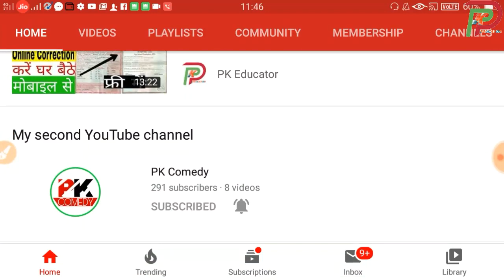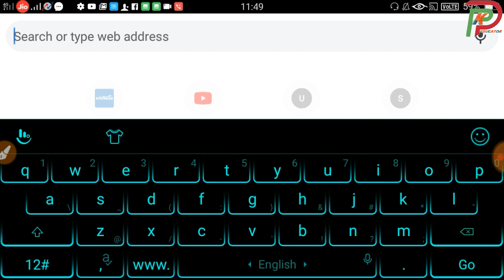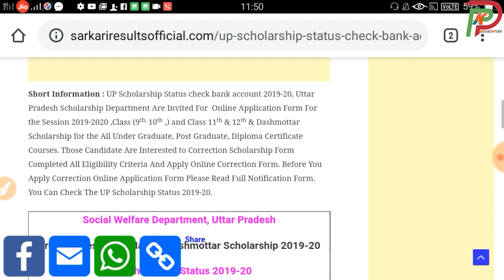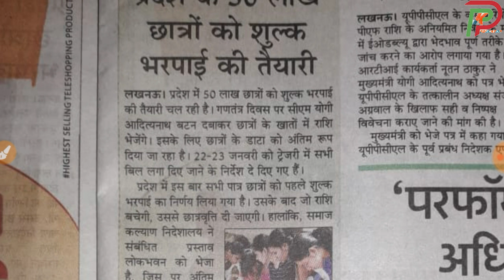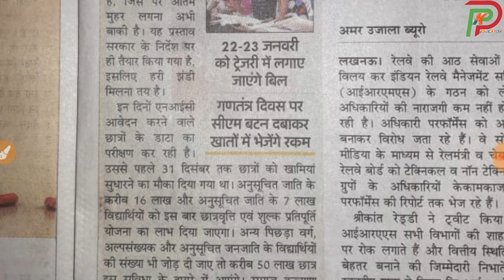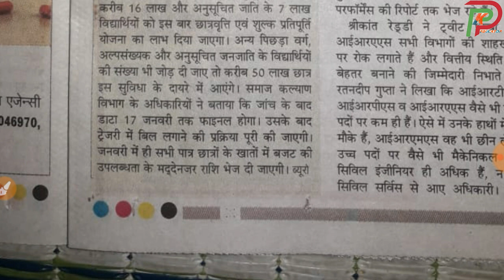up scholarship 2019-20 | इस दिन से होगी फीस वापसी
Hii

Is video me  hmne btaya h ki up scholarship abhi ayegi ya nhi

chaeapest mi earphone 👇👇

best keypad mobile i use this👇👇

--TOPICS COVERED--

yogi adityanath
committee
national scholarship
2018-19
pk educator
scholarship news
how to check scholarship status
2018-19
scholarship up
upscholarship
obc scholarship 2018-19
pfms
national scholarship portal 2018-19
scholarship 2018-19
up scholarship
scholarship